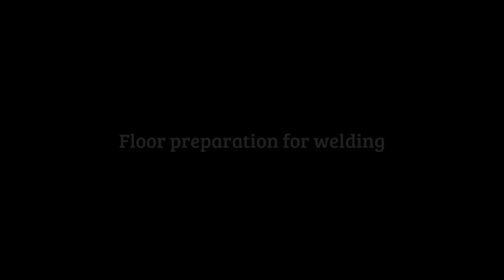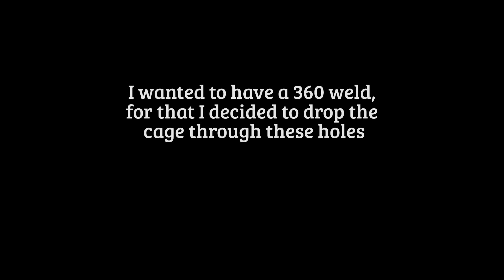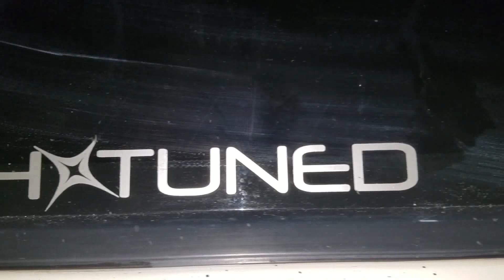Integra - Roll Cage In 3 Minutes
Should've used chromoly steel, DOM is too heavy...